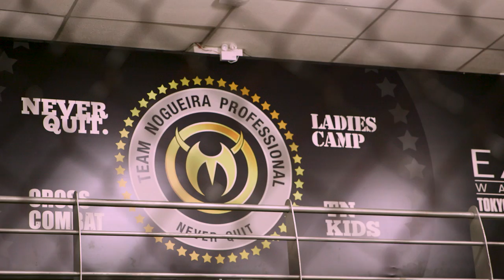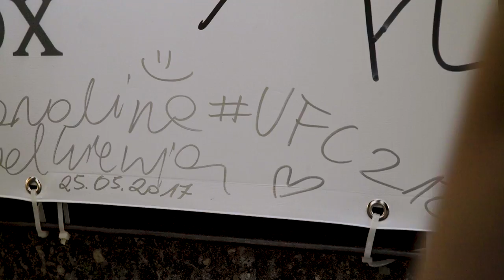UFC 212 Embedded: Vlog Series ­- Episode 1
On Episode 1 of UFC 212 Embedded, strawweight contender Karolina Kowalkiewicz doubles down at wrestling practice and sightsees in Rio de Janeiro. Featherweight champion Jose Aldo does a superhero-level workout as he wraps up camp in his home gym, while interim champion Max Holloway arrives in town and prepares to take on the local star. And strawweight Claudia Gadelha enjoys an emotional sendoff from her Albuquerque team before traveling to her former home. UFC 212 Embedded is an all-access, behind-the-scenes video blog leading up to featherweight title unification bout at UFC 212: Aldo vs. Holloway, taking place Saturday, June 3 on Pay-Per-View.

About UFC